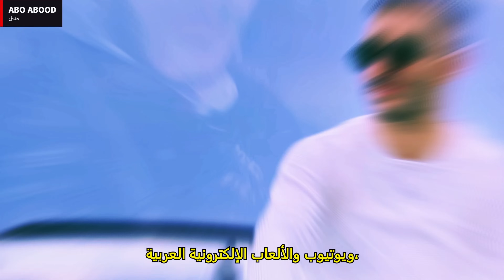عاجل شاهد لحضة وفاة اليوتيوبر الحمصي الشهير في فري فاير تفاصيل وسبب ومكان الحادث ، وفاة alhomsi_yt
وفاة اليوتيوبر السوري عبد الرحمن الحمصي إثر حادث
حادث اليوتيوبر الحمصي
حقيقة وفاة الحمصي
ردت فعل اليوتيوبر على وفاة الحمصي
الحمصي وفاة
alhomsi